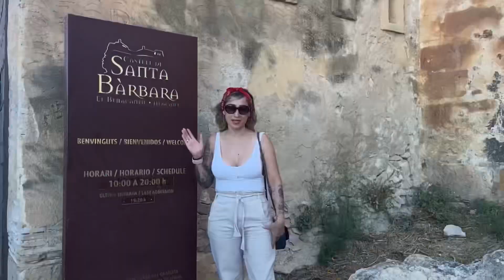Arroz con pollo y langostinos + ensalada fácil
Hola gente bella! Les dejo una receta Fácil y rápida! Jajaja déjame en cometarios si preparas este arroz igual que yo? Un abrazo y gracias por formar parte de esta familia Virtual 💙

Ayúdame a compartir los enlaces,  dejar comentario y dar like a los vídeos,  es de ayuda para mi 🫶🏽
Les dejo un súper abrazo cargado de buena vibra 🙌🏽